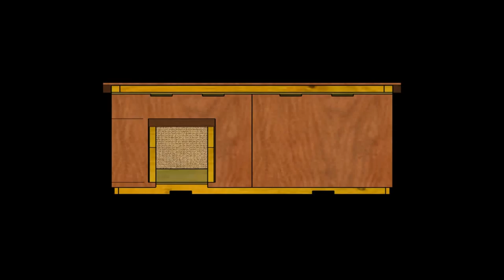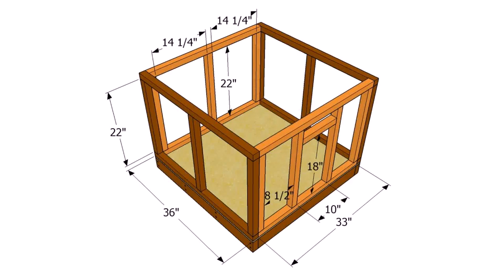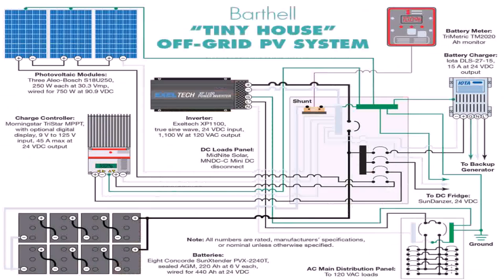Tiny House Plans Do It Yourself (see description)